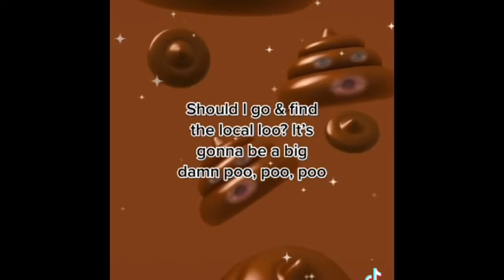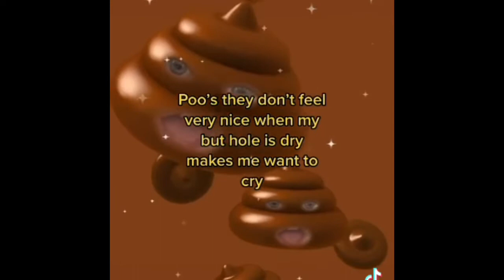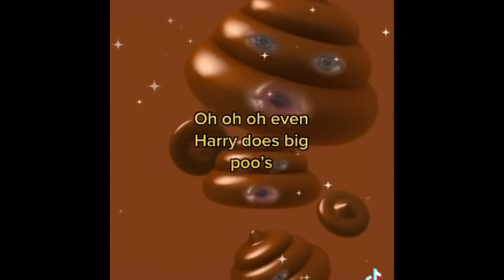Pooey Covers Compilation #1